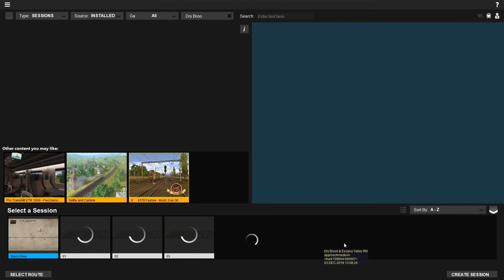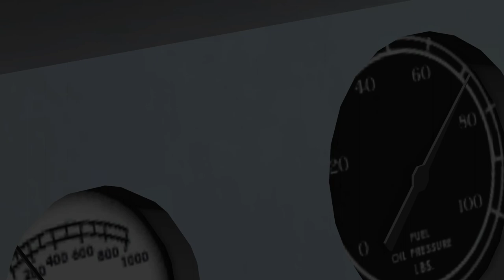Trainz Railroad Simulator 2019 - DBEV Fleischman's Gravel Run Session Part 1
Today, we will be completing the Fleischman's Gravel Run session on the Dry Brook & Esopus Valley Railway route by Content Developer Approach Medium of JR. This session completion might be broken down into a few parts due to the time length of the session. Sit back, Get comfortable, and Enjoy my shenanigans!